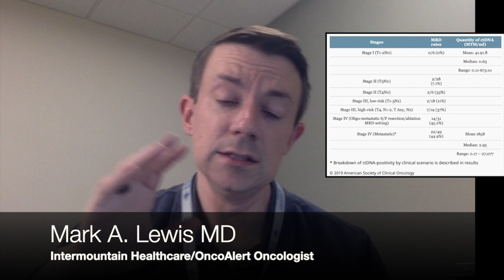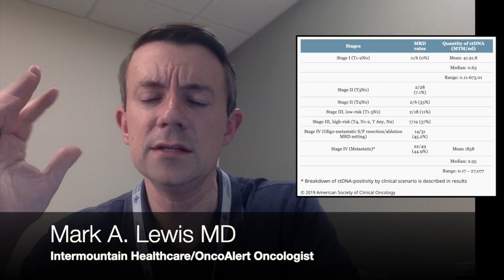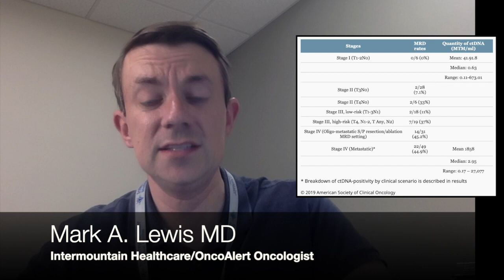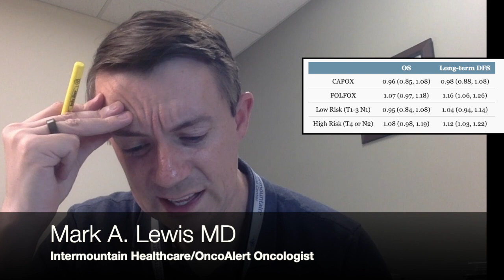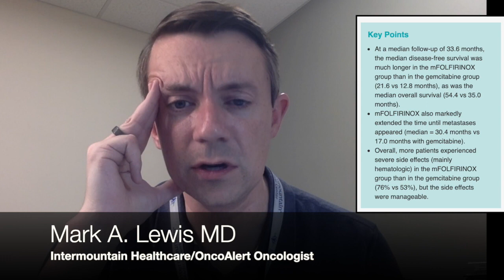Mark A. Lewis MD on what to watch out for at ASCO20 in GI oncology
Our amazing OncoAlert colleague Mark Lewis from Intermountain Healthcare gives us a great overview on what to watch out for during ASCO20 in GI oncology.